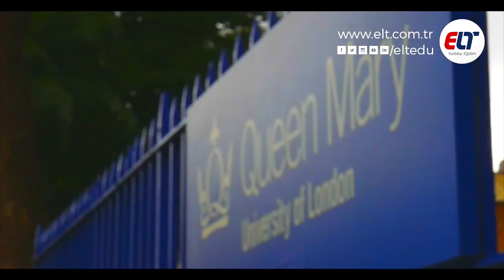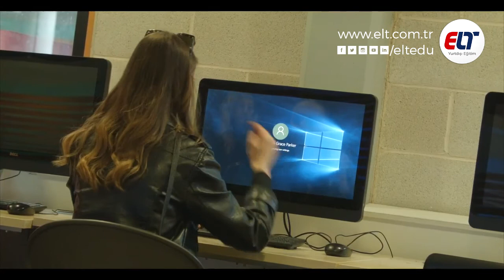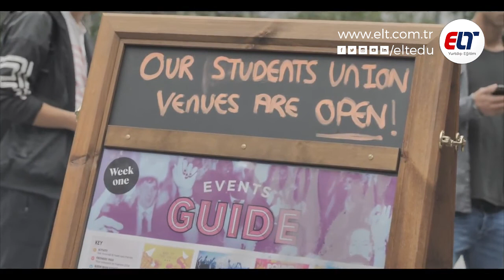Queen Mary University of London - İngiltere'de Üniversite